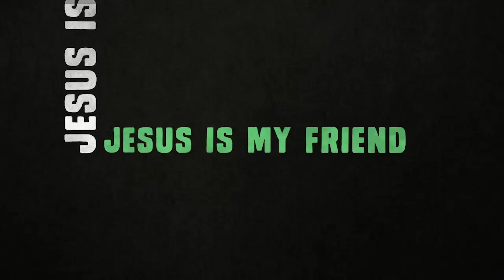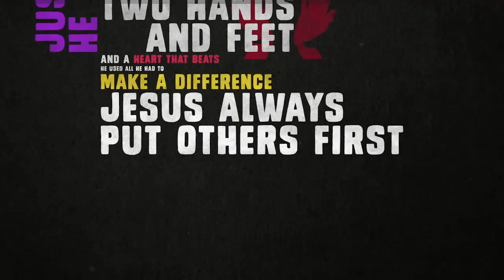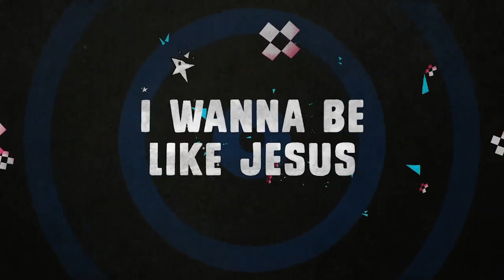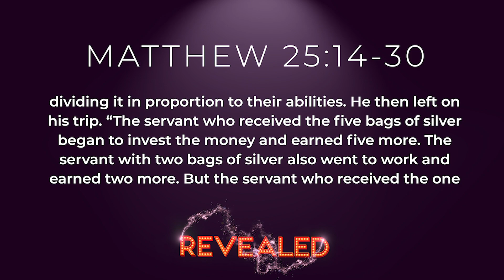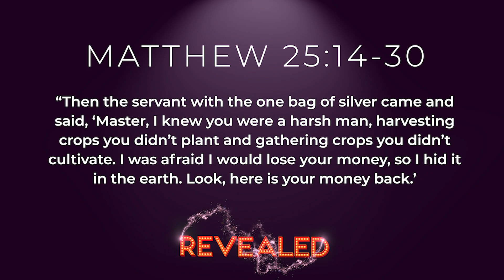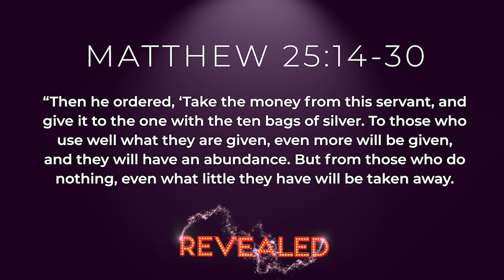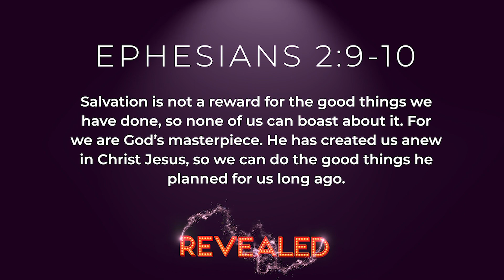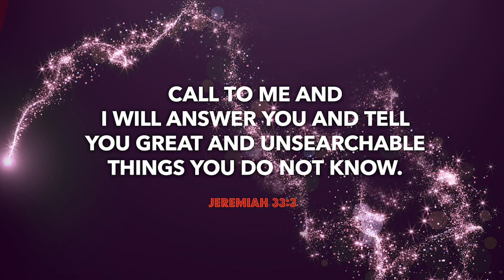Kids Service March 22nd 2020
Today we're talking talents! God has given all of us a talent that He wants us to share with others. What's yours?